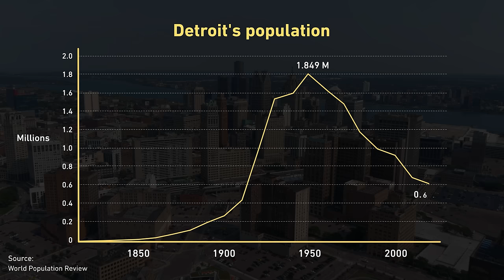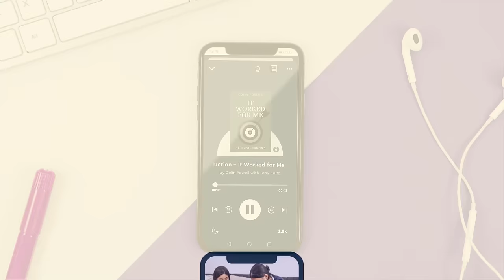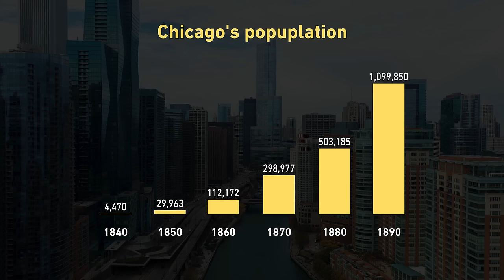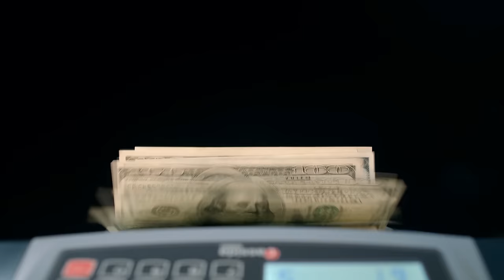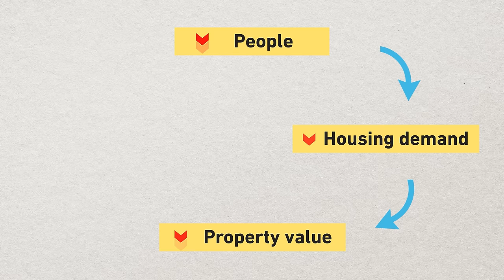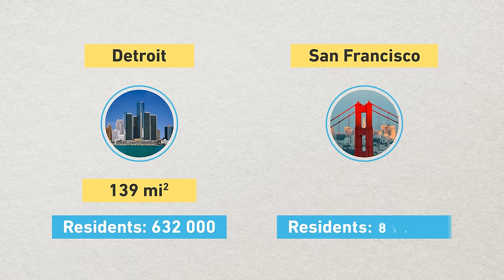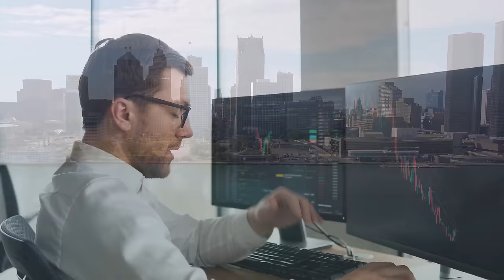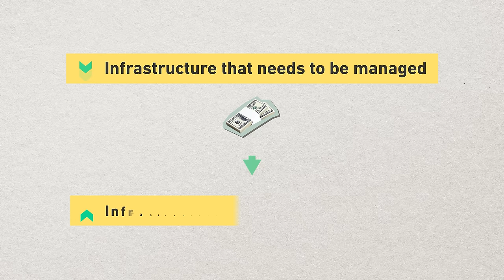The Big Problem Behind Shrinking Cities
Will all cities end up like Detroit? What caused Detroit to lose 60% of it's population since 1950 and is there a way to help residents and industries in shrinking cities to have a better quality of life and work?

UPPER CLASS
Jeromy Johnson, Juan Benet